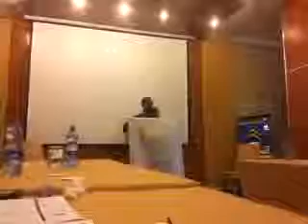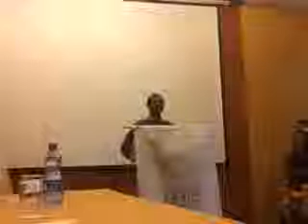the winners are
Announcement of the winners (don't worry the ballet was recounted and it was correct). June 18 2013. Uploaded by TM Yohannes Balcha